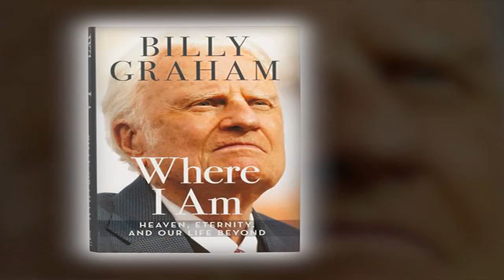Billy Graham, renowned evangelist TV preacher, has died at the age of 99,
Wednesday, 21 February 2018 JUST IN: Billy Graham, renowned evangelist TV preacher, has died at the age of 99, spokesperson confirms BREAKING NEWS: The Rev. Billy Graham, the Christian evangelis.

Evangelist Pastor Billy Graham, who boasted a career of more than 70 years, died Wednesday morning, according to church sources. He was 99 years old. Graham served as a counselor or minister.

A handful of stories will be covered tonight on ABL Live. First is the fact that I now have my livestreaming capabilities back on my regular channel where ABL Live had normally been seen after.